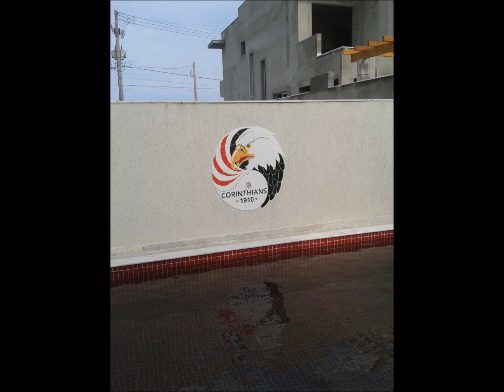Mosaicos e painéis para piscinas - Ateliê Silvana Perez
Artistas: Silvana Perez e Gilberto Batista - Mosaicos para piscinas,áreas externas e internas,temas variados, flores,peixes,abstrato,times,etc...transformamos qualquer desenho ou foto em mosaico,faça seu orçamento sem compromisso.